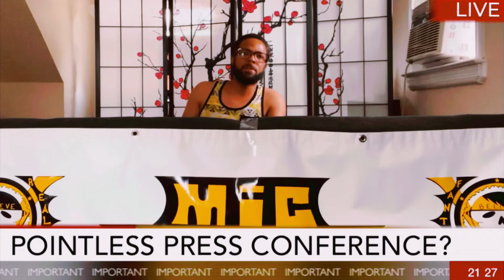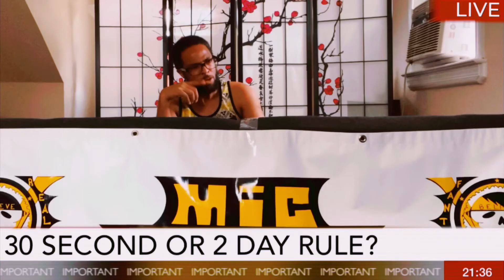Press Conference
The status of Season 2